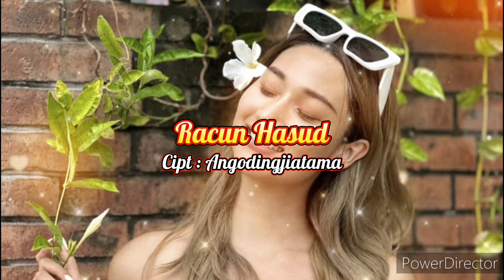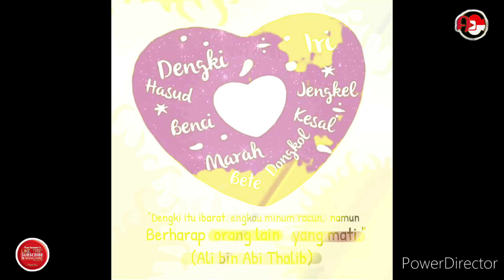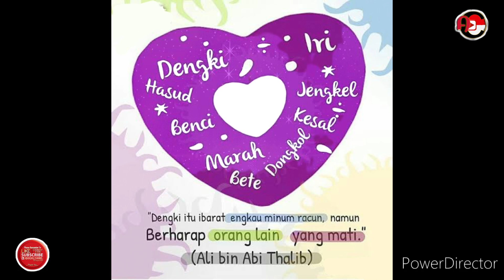Angodingjiatama - Racun Hasud (Official Lirik Lagu Ai) ai music lagu song newsong fypシ゚